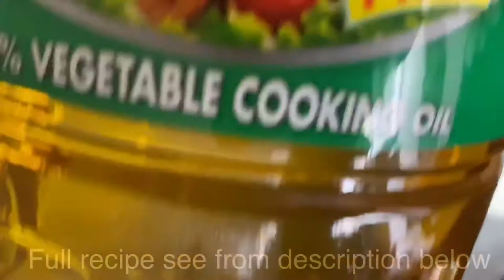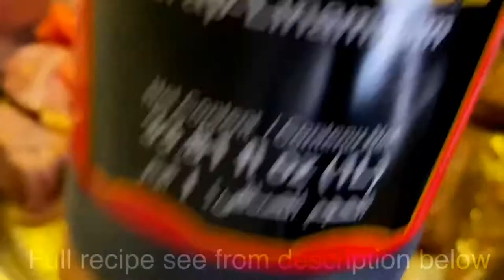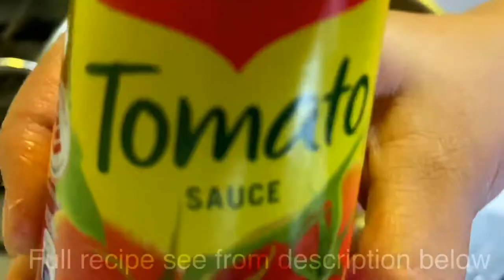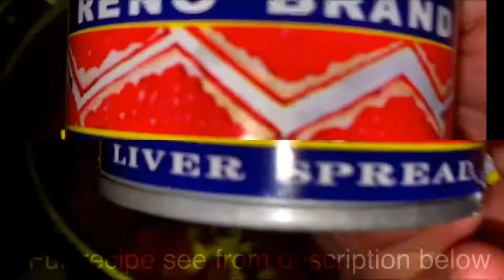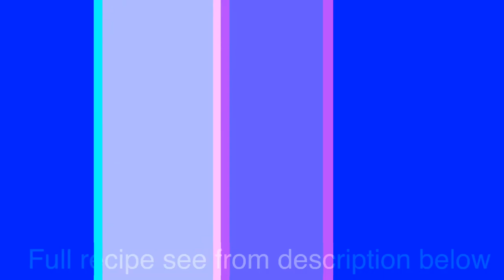Pork and Beef Caldereta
Kaldereta or caldereta is usually a goat meat stew from the Philippines but for my recipe I used Pork and Beef, and stewed it with tomatoes, potatoes, carrots and bell peppers. Try my recipe and for sure your family will love it!

Ingredients:
1/2 kilo beef cubed
1/2 kilo pork belly
3 pieces garlic cloves crushed and chopped
1 piece onion finely chopped
1 beef Knorr cubes
2 teaspoon soy sauce
1 piece small red bell pepper sliced
1/4 cup tomato sauce
½ can of Reno liver spread
3 pieces dried bay leaves
2 cups potatoes sliced
2 cups carrots sliced
1/4 cup cooking oil
salt and pepper to taste
Some water
3 pieces star anise

Instructions:
Heat the cooking oil in the cooking pot
Sauté the tomatoes, onion and garlic.
Add the beef, pork and soy sauce.
Cook in high heat for 5 minutes or until the color turns light brown.
Add tomato sauce, star anise, salt, pepper, beef cubes and bay leaves. Stir.
Add water and turn heat into low, cover until Pork and Beef are tender.
Add more water if needed.
Check if meats our tender. It's OK if it's still a little bit tough.
Add in potatoes and carrots.  You can turn heat into medium.
Once potatoes, carrots and meats all tender, add the liver spread. Stir.
Cover until sauce thickens.
Put the green olives and chilies if you want it spicy.
Serve Hot. Enjoy!

Psalm 107:9
 For he satisfies the thirsty
 and fills the hungry with good things.